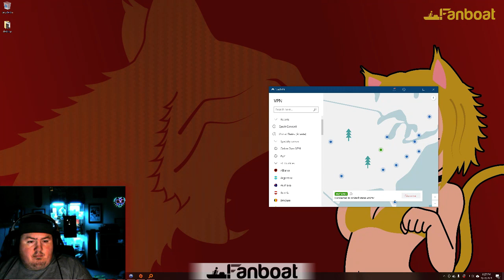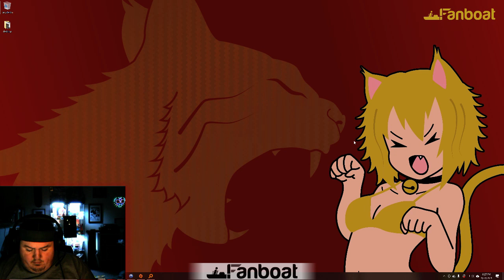The Fanboat Show - The Vale